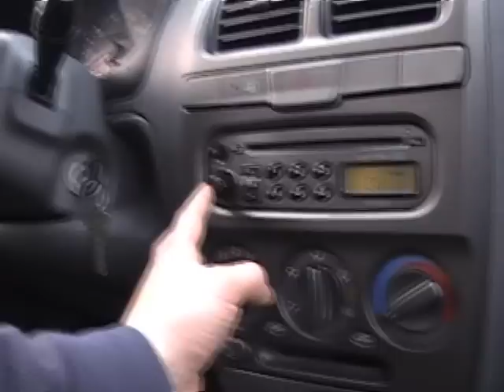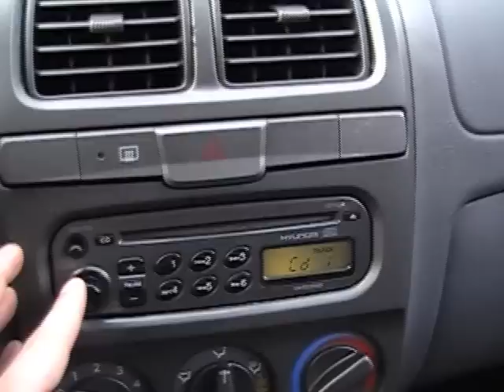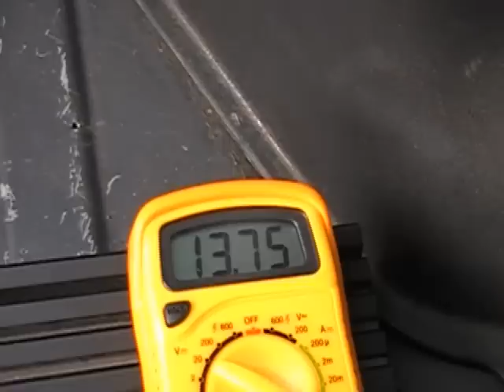Surgious Halo - EXO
Playin the EXO song on my system. Link to song
Audiobahn Alum Q10 dual 6ohm sub
1/2 inch (they didnt have 5/8 mdf)1.55 cubes tuned to 33
more mods coming, including fiberglass inside box due to only 1/2 inch